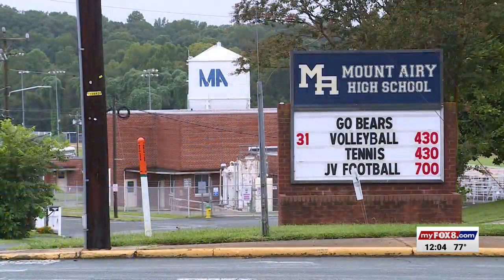Mt Airy City Schools forced to close 2 schools due to flooding